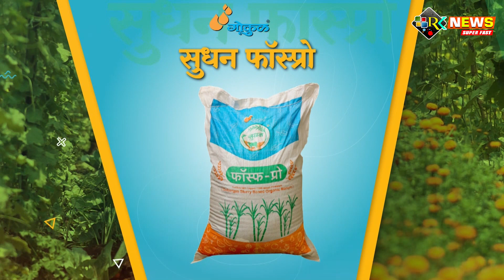राशिवडे गणेश विसर्जन मिरवणूकीत ग्रुप डान्स, लाईट‌ईफेक्ट,साऊंड सिस्टिम च्या गाण्यांचा तालावर...